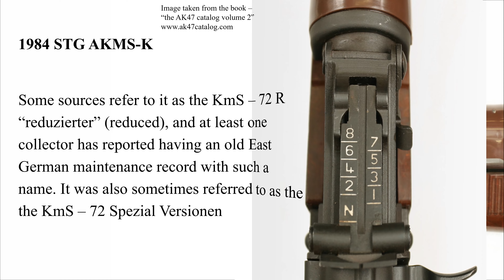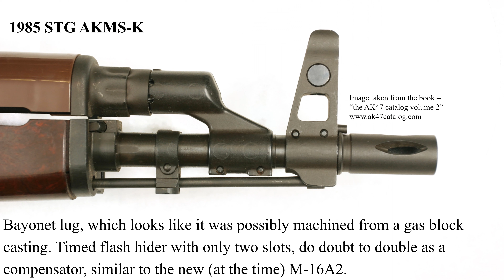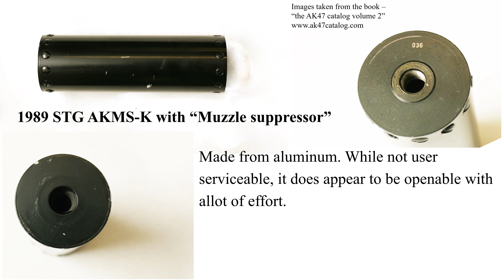East German STG AKMS-K. The short AK47 / MPi KmS-72 variant from the 1980s, made by East Germany.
A  video slideshow showing the East German STG AKMS-K, which was their short AKM version, produced in the 1980s.

These images are from my book series. If you are interested in buying hard copies of my work, purchase links can be found at-

….Or search for “AK47 catalog” on Amazon.